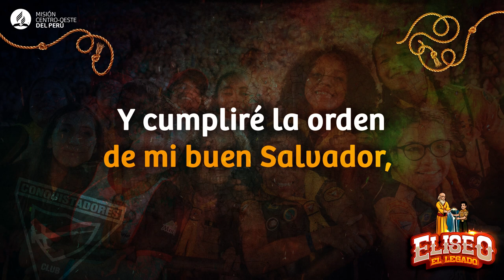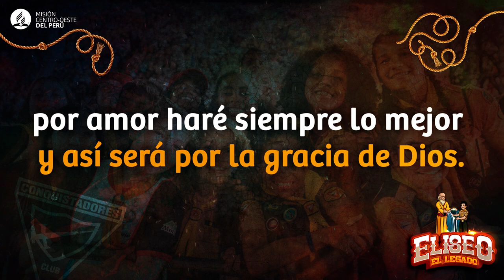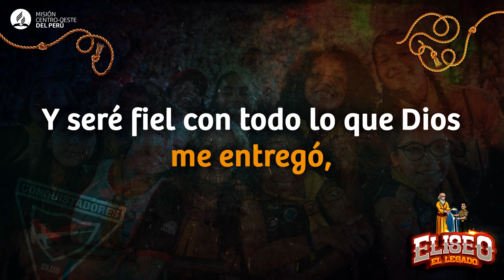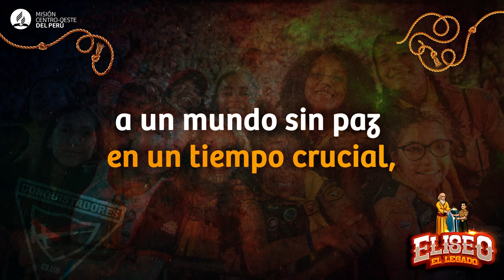Nueva Generación | Canto tema del Campori MiCOP 2022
¡Para no equivocarte con la letra... Ya puedes escuchar y aprender el canto tema del VICamporiMiCOP - ELISEO EL LEGADO! 🤩 ¿Te ha gustado? Comparte con tu club y comenta.